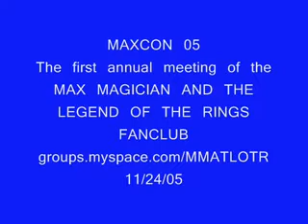Maxcon 2005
The first annual meeting of the MAX MAGICIAN AND THE LEGEND OF THE RINGS fanclub.